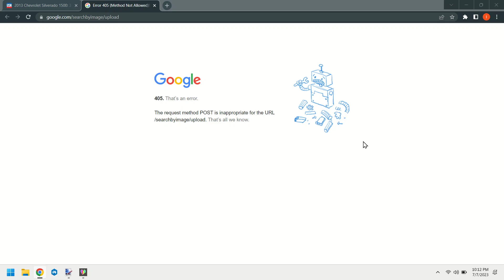THIS SCREEN IS SUPER ANNNNNOYING WHEN IMAGE SEARCHED ON CHROME!!!!!!!!!😭😭😭😭😭😭😭😭😭😭😭😡😡😡😡😡😡😡😡😡🤬🤬🤬🤬🤬🤬🤬🤬🤬